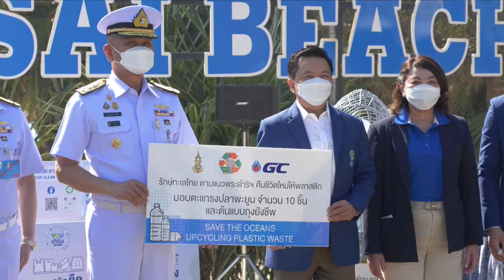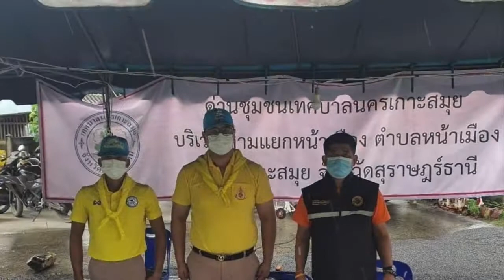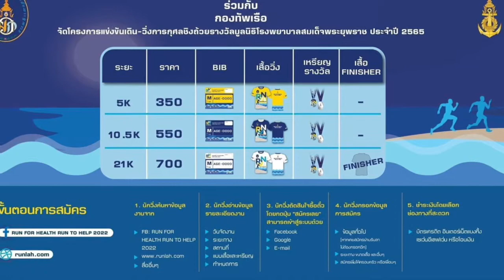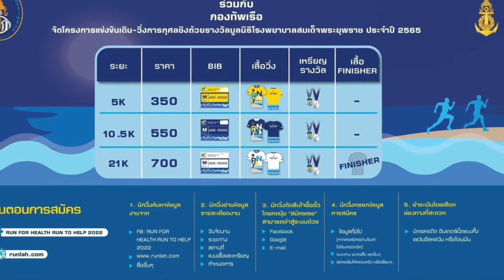⚓️ทหารเรือเล่าข่าว ⚓️ EP.33::: ประจำวันศุกร์ที่ 7 มกราคม 2565 :::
⚓️ทหารเรือเล่าข่าว ⚓️ EP.33
::: ประจำวันศุกร์ที่ 7 มกราคม 2565 :::

📍ช่วงที่ 1 ทหารเรือเล่าข่าว
▶️ข่าวที่ 1 : กองทัพเรือจัดกิจกรรม “รักษ์ทะเลไทย ตามแนวพระดำริฯ” พื้นที่ อ.สัตหีบ จ.ชลบุรี

📍ช่วงที่ 2 เรื่องเล่าจากภูมิภาค
▶️ข่าวที่ 1 : กองทัพเรือ คำนึงถึงความปลอดภัยของประชาชน หน่วยต่างๆของกองทัพเรือ จึงได้จัดตั้งจุดบริการประชาชนในพื้นที่ต่างๆ เพื่ออำนวยความสะดวกให้ประชาชน ในช่วงเทศกาลปีใหม่ 2565

▶️ข่าวที่ 2 : กองทัพเรือ ขานรับเข้มตามนโยบาย จัดกิจกรรมการตรวจหาเชื้อโควิด-19 ให้กับกำลังพลของกองทัพเรือ และประชาชน หลังช่วงเทศกาลปีใหม่

▶️ข่าวที่ 3 : ทัพเรือภาคที่ 1 ส่งเรือ ต.274 ดูแลความปลอดภัยทางทะเล เมืองพัทยา - เกาะล้าน ช่วงเทศกาลปีใหม่

▶️ข่าวที่ 4 : ทัพเรือภาคที่ ๒ สร้างความอบอุ่น ห่วงใย ติดตามภัยพิบัติอย่างใกล้ชิด

▶️ข่าวที่ 5 : ทัพเรือภาคที่ 3 จัดแสดง "เต่าทะเลยักษ์" จากขวดรีไซเคิล

📍ช่วงที่ 3 ทหารเรือบอกต่อ
::: scoop พิเศษ :::
▶️ข่าวที่ 1 : ขอเชิญชวนน้องๆ หนูๆ ทุกคนมาร่วมกิจกรรมวันเด็กแห่งชาติประจำปี 2565 กับกองทัพเรือในวันเสาร์ที่ 8 มกราคม 2565 ตั้งแต่เวลา 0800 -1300

▶️ข่าวที่ 2 : มูลนิธิโรงพยาบาลสมเด็จพระยุพราช และกองทัพเรือ ขอเชิญชวน ร่วมการแข่งขัน เดิน-วิ่งการกุศล ชิงถ้วยรางวัลมูลนิธิโรงพยาบาลสมเด็จพระยุพราช "Run for Health , Run to Help 2022"